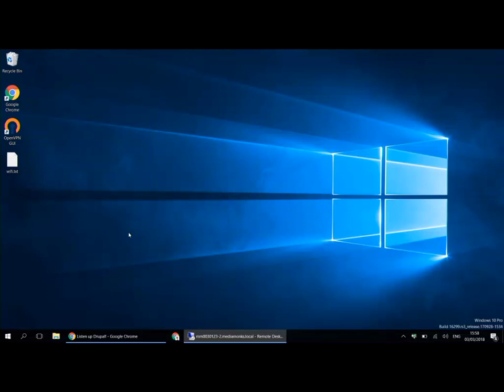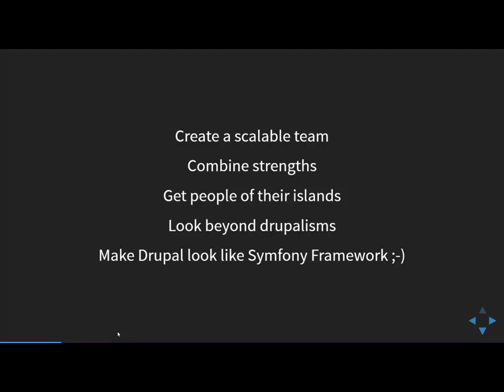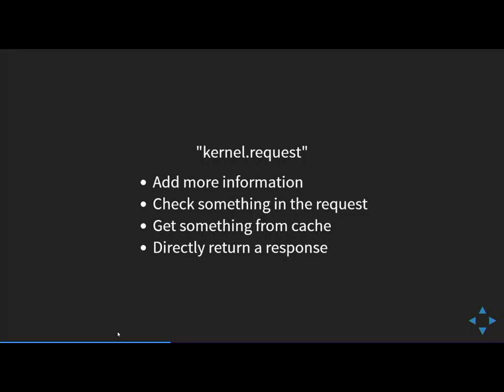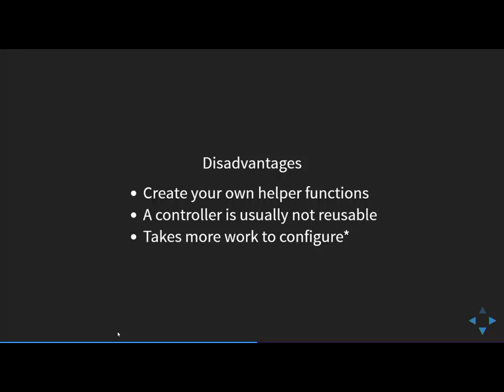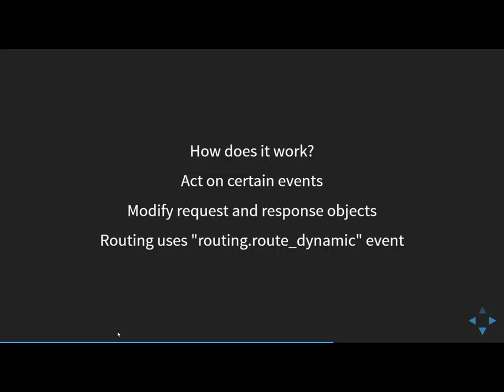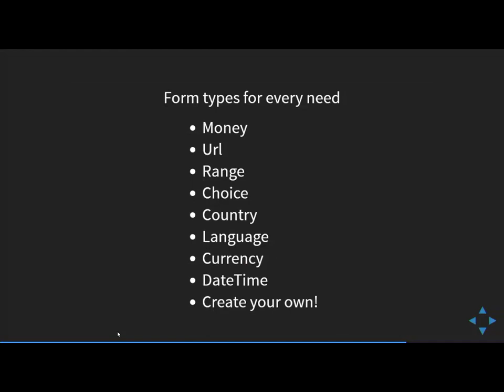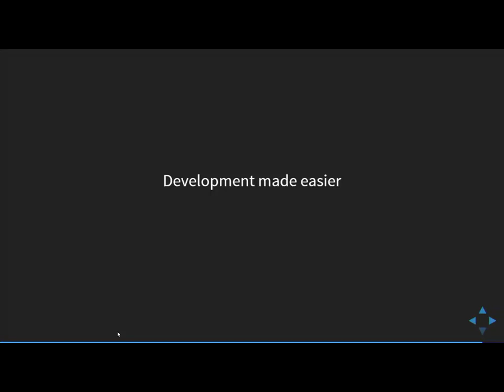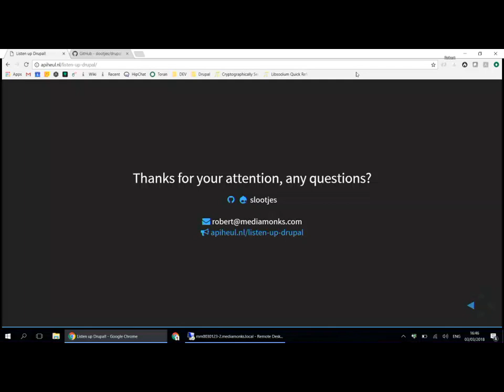Listen up Drupal! (slootjes)